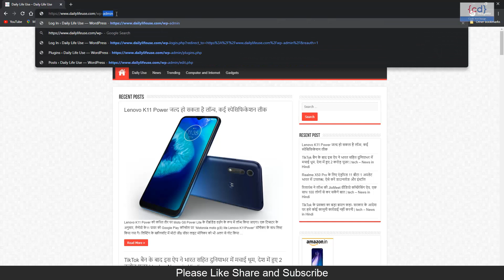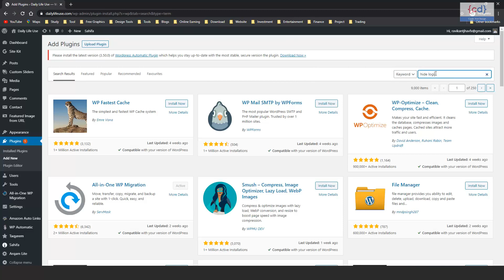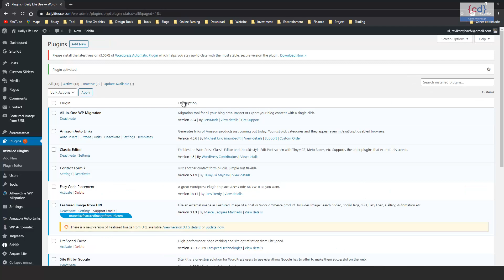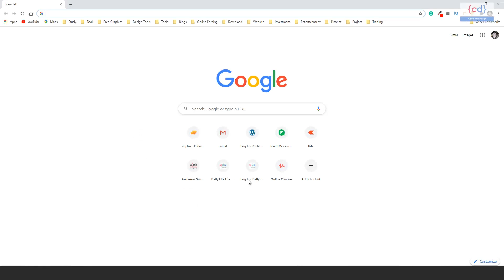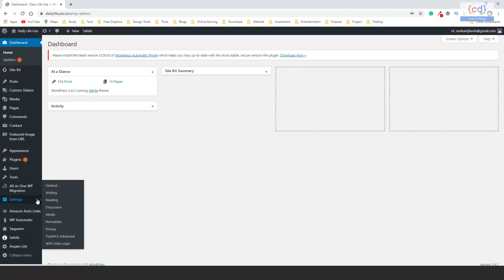Secure WordPress Login Page || Hide WordPress Login URL || WordPress Hindi Tutorial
In This Video, we will learn how to secure WordPress website from a hacker using WPS hide plugin

Recent WordPress Videos---▼

Useful Series---▼

About Me▼

Hello, I am Ravikant Jha. I am a User Interface Design/ Developer Having 8+ years of experience.